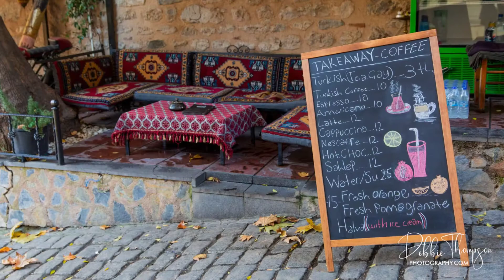Istanbul, Turkey - 2020 Photo Tour [Debbie Thompson Photography]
I specialize in wedding, portrait, event and travel photography, along with TV and video production. During November/December 2020, I spent 10 days exploring Istanbul and here are a few images from my trip.